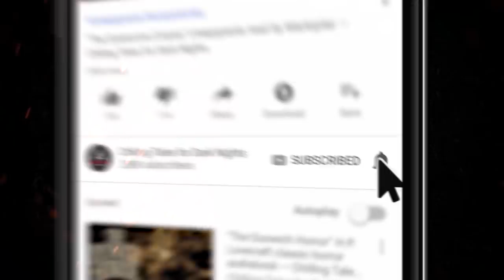"Doctor Death" Bonus Episode # 11 💀 Scary Stories Told in the Dark (Horror Podcast) Creepypastas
New 2020 Creepypasta Scary Stories Podcast ▶ In this bonus episode of Scary Stories Told in the Dark, we bring you an epic classic horror tale, from the master of the macabre, H.P. Lovecraft, performed by host and narrator Otis Jiry, about a physician who believes death isn’t the end, but just the beginning.

⚠️ Skip the standardized intro: 3:04

STORIES FEATURED:
4:05 "Herbert West-Reanimator" by H.P. Lovecraft (feat. Otis Jiry)

⏰ CHAPTER TIMESTAMPS:
✦ Part 1: 4:05
✦ Part 2: 18:21
✦ Part 3: 32:41
✦ Part 4: 46:50
✦ Part 5: 1:00:53
✦ Part 6: 1:15:32

CREDITS
"Herbert West-Reanimator" by H.P. Lovecraft

More than 2 hours of scary stories to tell in the dark, guaranteed to keep you up all night! A compilation of the scariest creepypastas and scary horror stories from the Internet.